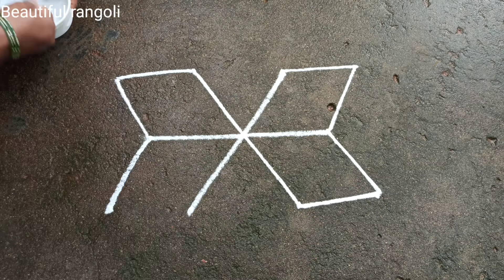Vinayagar chaturthi special kolam|Sravana masam muggulu|Pillaiyar chaturthi kolam|Beautiful rangoli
Vinayagar chaturti kolam, sravana masam muggulu, Ganesha festival kolam, aavani madham kolam, Beautiful rangoli

Hi friends welcome to my YouTube channel#Beautifulrangoli I am kanaga thangaraj my channel have all types of kolamdailyrangoli muggulu or rangolis flower kolam pulli kolam padi kolam Free hand rangoli sangu kolam creative rangoli simple rangoli new rangoli dots muggulu dots rangoli vellakku kolam markazhi kolam new year rangoli kolam white rangolikolam agal villakku kolam lots of rangoli kolam pongal kolam kolangal easykolangal simple design kolangal pongalkolangal Bhogi kolam mattu pongal kolam thai pongal beautiful rangoli thai poosam rangoli kolam festival rangoli,and many more kolam ,so please leave your valuable comment and suggestion to improve my channel please subscribe our YouTube channel BEAUTIFUL RANGOLI ||LIKE ||COMMENT ||SHARE || SUBSCRIBE     Kolam is our traditional thank you🙏